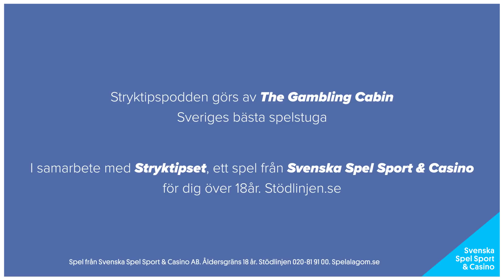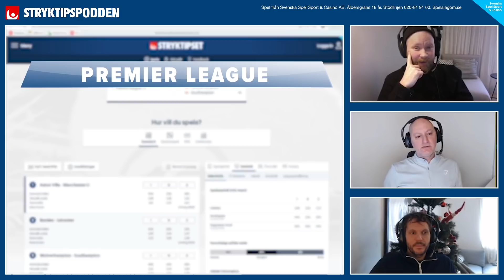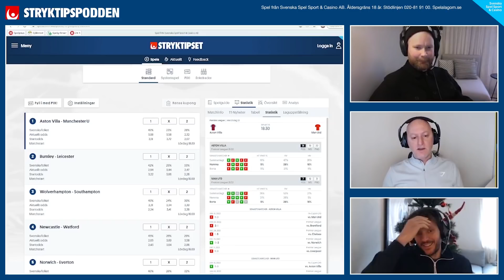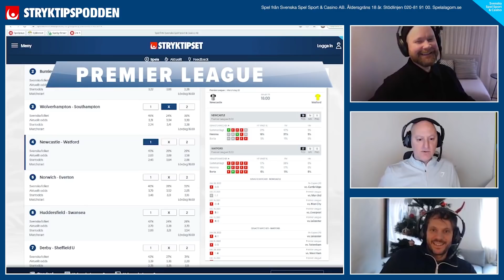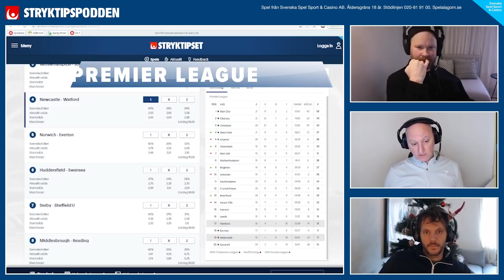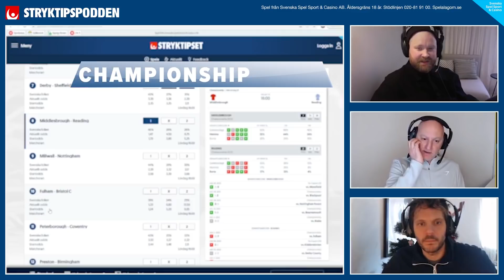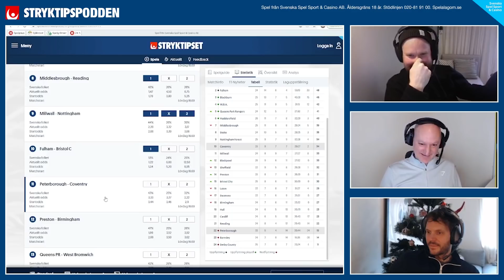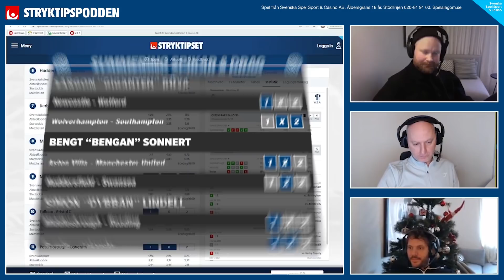Stryktipset v.2 - 12 Miljoner jackpot!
Stryktipset är tillbaka med en fet jackpot på 12 miljoner kronor. Fem Premier League-matcher och åtta drabbningar från The Championship står i vägen för 13 rätt.

De analyseras som vanligt grundligt av Sveriges bästa poolspelsexperter i Stryktipspodden. Lyssna på hela podden!

Tider:
00:00 Försnack
10:08 Aston Villa - Manchester United
22:21 Burnley - Leicester
27:17 Wolverhampton - Southampton
32:03 Newcastle - Watford
36:49 Norwich - Everton
40:50 Huddersfield - Swansea
46:07 Derby - Sheffield United
50:38 Middlesbrough - Reading
53:30 Millwall - Nottingham
55:34 Fulham - Bristol City
58:39 Peterborough - Coventry
1:01:09 Preston - Birmingham
1:03:56 QPR - West Bromwich
1:06:19 Spikar & Drag

18 + Spel handlar först och främst om underhållning. Räkna aldrig med att vinna pengar på spel. Stödlinjen